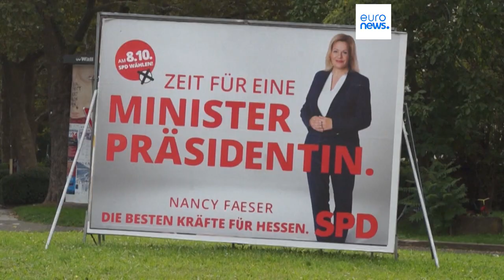Bavaria's election could be an omen of rising extremism in Germany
The country's second-most populous state has a long tradition of mainstream conservative politics, but trends towards the extreme are detectable.